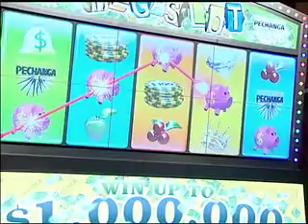MegaSlot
Your casino players can win big with this larger-than-life promotional slot machine! Perfect for building your database, the MegaSlot can also award tiered prizes based on casino play!